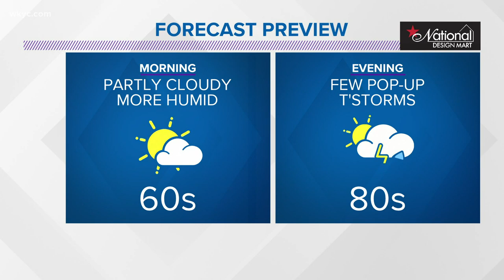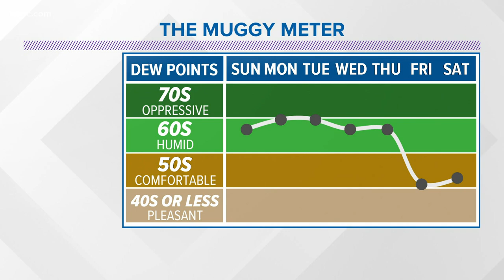11 p.m. weather forecast for May 23, 2020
Look for more heat, more humidity, and a few pop-up storms on Sunday. Highs will likely top out in the low 80s with a few spots into the mid and even upper 80s.